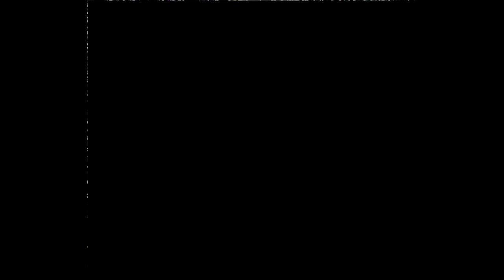Jimmy Neutron: Attack of the Twonkies | 11/5/21 | Brain Blast | Part 2